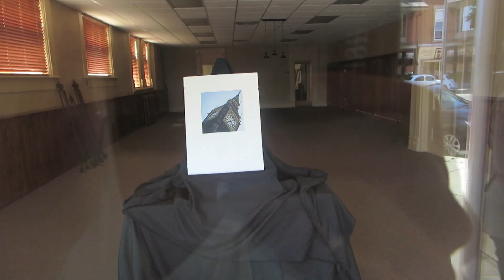BUMP IN THE ROAD!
Jordanmattice1